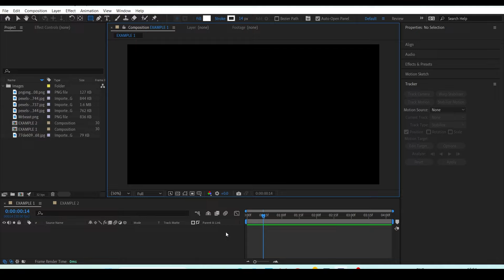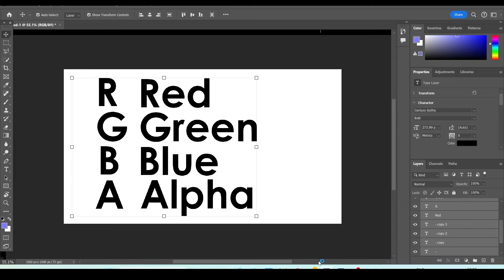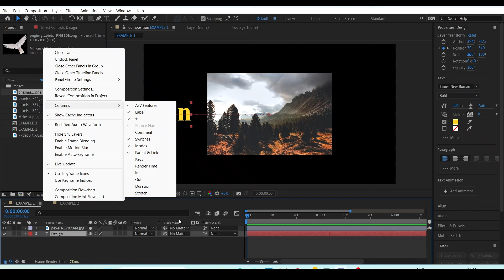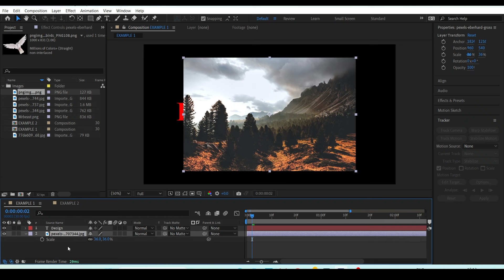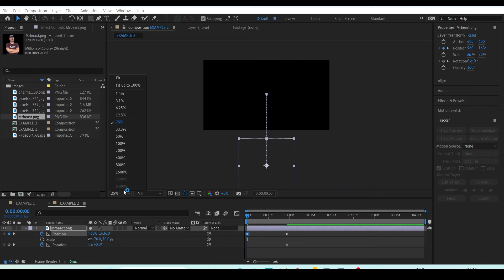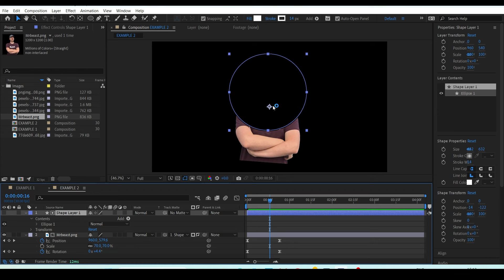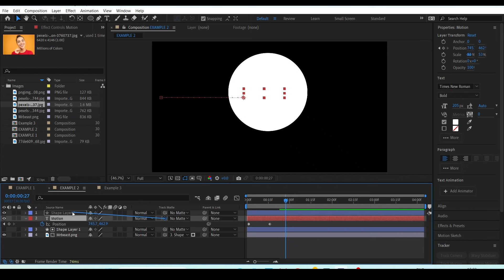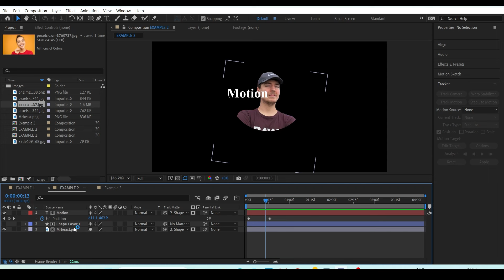Right Way To Use an ALPHA MATTE in After Effects - Day 10 (2024)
Right Way To Use an ALPHA Matte in After Effects - Tutorial in Hindi

In After Effects, an alpha matte is a method of using the transparency information (alpha channel) of one layer to control the visibility of another layer.  In this Adobe After Effects 2024 tutorial video, we cover all topics related to alpha matte and alpha inverted matte inside After Effects. We also discuss the options available in previous versions and the changes Adobe has made in the latest version.

►COMPUTER TABLE
►TRIPOD MOUNT ADAPTER

CHAPTERS -
00:00 WHAT IS ALPHA MATTE IN ADOBE AFTER EFFECT
00:25 EXAMPLE OF ALPHA MATTE
10:32 ENDING